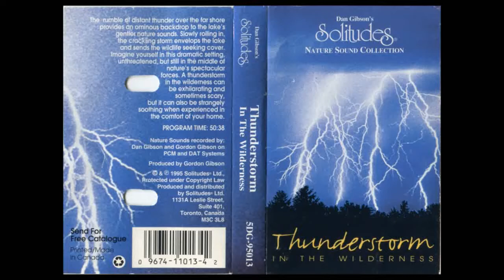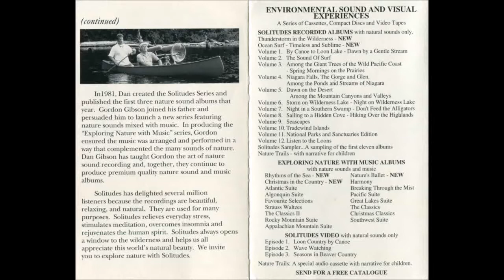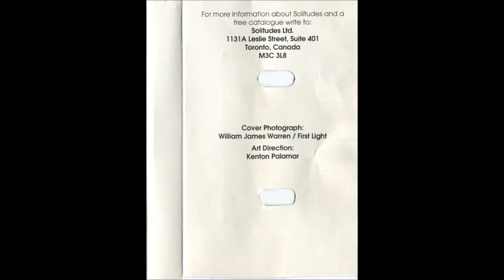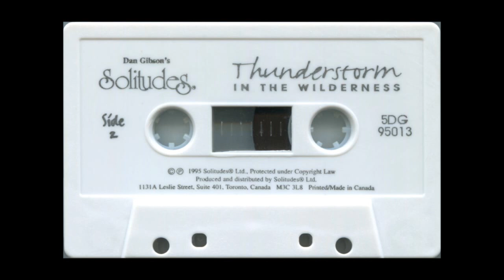Dan Gibson's Solitudes: Nature Sound Collection - Thunderstorm In The Wilderness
Of the half dozen cassettes I own of the same theme, format, genre, etc. this one has a particularly "close" sound to it, especially side A. Rainfall noise almost reaches a AMSR level of realness and faux proximity from the way it was mixed and/or recorded. Nature sounds, and there are plenty of them credited, ago from subtle and distant to pretty damn consistent. Likewise the rainfall and thunder intensity picks a lot on side B, sounding less like a summer storm on the plains and more like torrential downpour. Probably the thunderstorm field recording tape I have with the most variety of nature sounds.

Solitudes ‎– 5DG-95013
From the 'Solitudes - Nature Sound Collection' Series
Photos/Design: Kenton Palamar, William James Warren / First Light
Disto, copyright, etc. - Solitudes Ltd.

'The rumble of distant thunder over the far shore provides an ominous backdrop to the lake's gentler nature sounds. Slowly rolling in, the crackling storm envelops the lake and sends the wildlife seeking cover.
Imagine yourself in this dramatic setting, unthreatened, but still in the middle of nature's spectacular forces. A thunderstorm in the wilderness can be exhilarating and sometimes scary, but it can also be strangely soothing when experienced in the comfort of your home.

Wildlife Species Featured: Common Loon, Spring Peeper Frog, Grey Tree Frog, Bullfrog, Green Frog, Barred Owl, Common Raven, Ovenbird, Blue Jay, Chestnut-Sided Warbler, Rose-Breasted Grosbeak, Wood Thrush, Canada Warbler. '